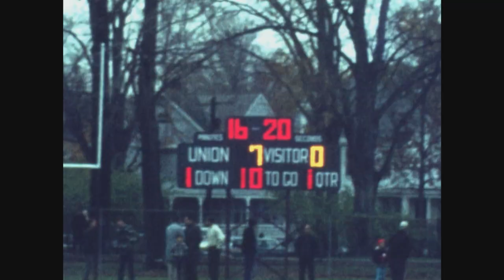College Football - ALFRED vs UNION (November 9, 1968) .wmv file High Definition 1920x1080 30 Hz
This is the 1968 football game between Alfred University and Union College. This game was played on November 9, 1968 at 1:30pm on Alexander Field on the Campus of Union College. It was cold, overcast and the field was muddy. Alfred came into this game with a 2-4 record but had a very dangerous and high scoring passing attack and a tradition of being tough and winning under their highly respected Head Coach Alex Yunevich. Union won this game 21-7 for its 6th victory of the year making it the most wins since the undefeated 1949 squad. Union was ahead by 21-0 with 1minute and 40 seconds remaining and called the seniors off the field to recognize them since this was their last home game. Alfred then went 80 yards in the last two plays of the game to score. Up to that point Alfred only had a total of 80 in total yards in offense. Alfred was lead by their great receiver Fred Gross and great middle Linebacker, Bill Assenheimer.  At this time UNION and Alfred and RPI and Rochester and Hobart and St. Lawrence all belonged to the ICAC conference and with this win UNION was the first team in the conference to beat all the other teams in a single season. Alfred is currently a power in the Empire 8 conference. The other teams are all members of the Liberty League. Winning the ICAC conference title this way was the equivalent of winning the Liberty League Title by going undefeated.

Alfred's passing attack was held in check by Unions great secondary. Union's corner backs David Gray and Steve Ciesinski provided the speed and safety Paul Ramsey (6'3", 195) provided the size and muscle. At one point, late in the 1968 season,  Steve Ciesinski lead the nation in interceptions and still holds the season and career interception record at Union. His 10 interceptions played no small part in Unions outstanding defense success in 1968. Sub 10sec sprinters, no receiver got behind Gary or Ciesinski for the entire season and long passes were routinely intercepted.  No one will ever forget David Gray's 90-yard touchdown return of a blocked RPI field goal attempt in the RPI game that year. Paul Ramsey provided the size to go along with the speed. He hit like a linebacker and covered like a defensive back. He was always there to slam the door shut on opposing teams offensive aspirations. No one will ever forget the Rochester game where Paul Ramsey threw a certain Rochester TD for a one yard loss.

Unions opponents scored a paltry 73 points over an 8 game schedule against UNION in 1968. However, only 52 points were scored against Unions Defense Unit that year, the lowest over an 8 game schedule in the teams modern history.

In this game Union scored all three touchdowns on passes, two passes from QB Ken Pearce (5'11", 190) to Art Jacobs (6'2", 190) and one when Steve Ciesinski returned an interception for a touchdown.

The video was originally taken with a Bell & Howell Super 8mm home camera. It was taken in color, which was new technology for Bell & Howell at that time. The video was taken by my dad, Leopold P. Oberst, an Executive for the New York Telephone Company. This was his first and only experience taking home video. The film lay dormant for 40 years. It was then processed in a lab in Arizona by taking a high definition video of the original film. By some miracle the original video was preserved. The high definition video was then encoded to MPEG 2 High Definition 1080p and downloaded to YouTube. The encoding was done with Roxio Creator 2011 Pro.

Larry Sykes (5'9", 190), Union's hard driving fullback, made the weekly ECAC all star team for the third time that year.